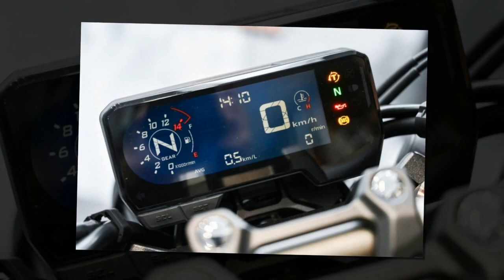Tin nhanh 24/7 - Tìm những thay đổi trên Honda CBR650R 2021.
Kế thừa thiết kế DNA của CBR1000RR Fireblade, ngay khi vừa ra mắt mẫu CBR650R đã được chào đón nồng nhiệt, phuộc trước USD màu vàng và động cơ 4 xi-lanh thẳng hàng là sản phẩm đáng mơ ước trong lòng nhiều biker ở phân khúc tầm trung. Và bước sang năm mới, CBR650R 2021 đã trai qua một loạt nâng cấp nhỏ, hãy cùng tìm hiểu trong clip hôm nay nhé.